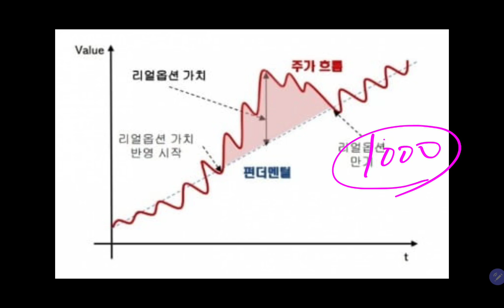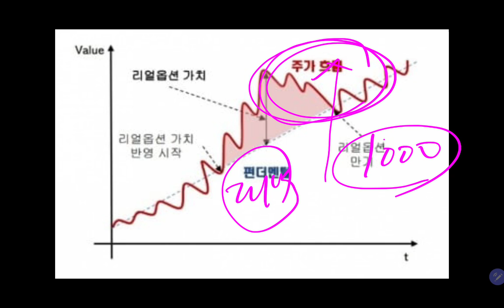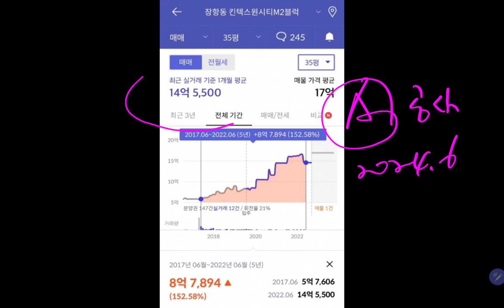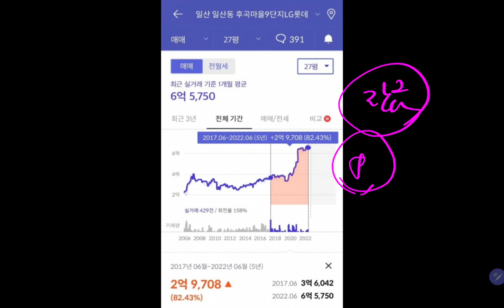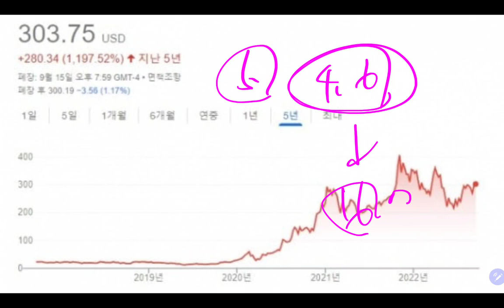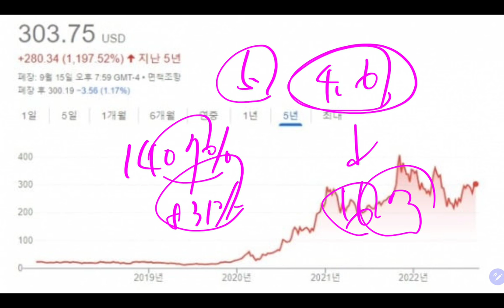잃어봤자 1억!! 9배 초대박 낸 직장인 이야기 (테슬라, 부동산, 삼성전자 장기투자)